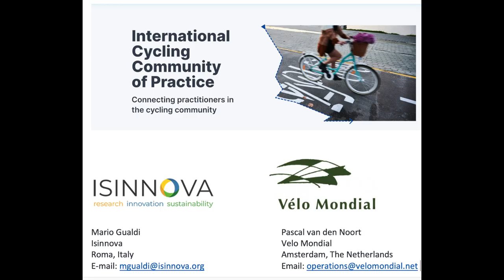Testimonial of cities about the International Cycling Community of Practice (ICCoP)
Many cities and city networks advocate for the birth of the ICCoP, here is what just a few of them say.